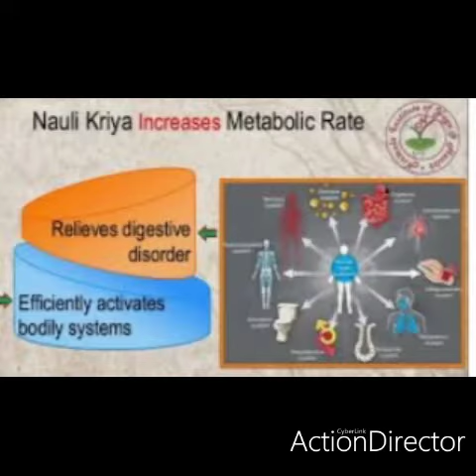March 21, 2022